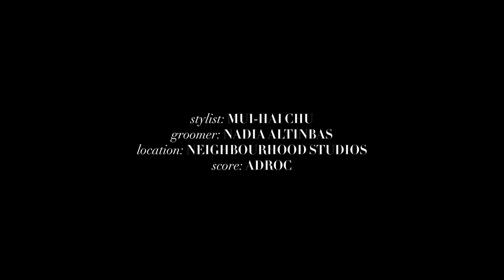A Flaunt Film | Paul Mescal presented by Gucci